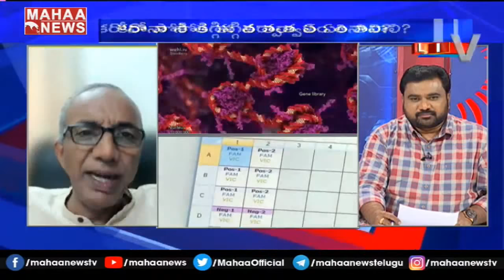ఆ గట్టునుంటావా నాగన్న ఈ గట్టుకొస్తావ: Excellent Speech By#PrakruthiVanamPrasad On Anandaiah Medicine